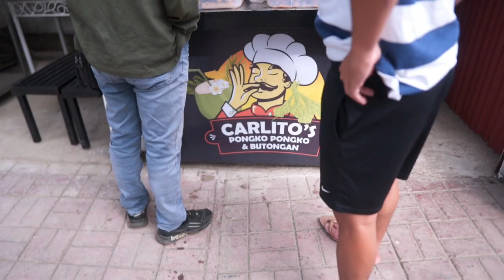One of my favorite Pungko-Pungko Places is back in Business | Carlito's Pongko-Pongko and Butongan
The pandemic closed down many businesses.  Some of the most affected were the small eateries.  In the past, one of my favorite places for pungko-pungko was located at Don Jose Avila St. just right across House of Lechon.  Carlito's pungko-pungko closed down for over a year.  The owner worked as a construction worker for the mean time.  Thanks to a kind businessman, Carlito was able to open his place once again.

P.S. While driving to see Odette's damage, I saw this place being open on a Sunday morning.

Let us continue supporting the local eateries!